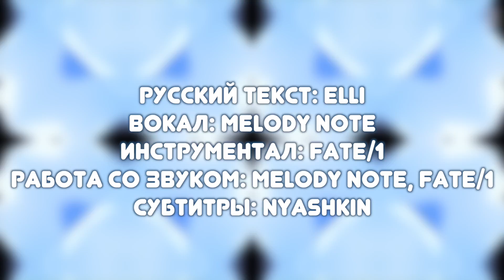Melody Note (Renata Kirilchuk) - Far East Princess (russian cover) HBD, Rezo!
С Днем рождения, Резо! Желаем тебе всего самого чудесного :)

Vocals: Melody Note
Russian lyrics: Elli
Instrumental: FATE/1
Midi Convert: Patchouli Knowledge
Mix: Melody Note, FATE
Subtitles: Nyashkin
Original song by DJMax